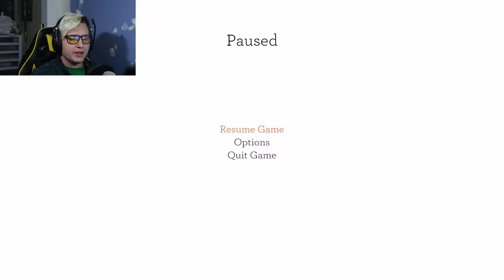I CAN CONTROL FIRE?! | Blackwood Crossing Part 5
This game just keeps getting cooler and cooler...